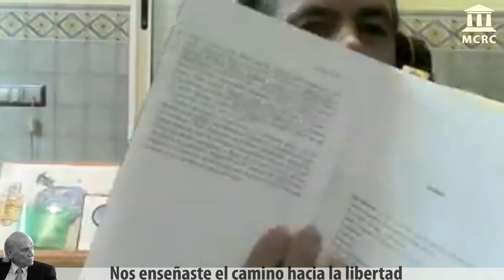III aniversario del fallecimiento de Antonio García-Trevijano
Con un día de retraso debido a problemas técnicos, publicamos este programa especial. Se trata del homenaje rendido por videoconferencia a Antonio García-Trevijano en el III aniversario de su fallecimiento. En dicho homenaje, dirigido por Vicente Carreño, han participado varios repúblicos.